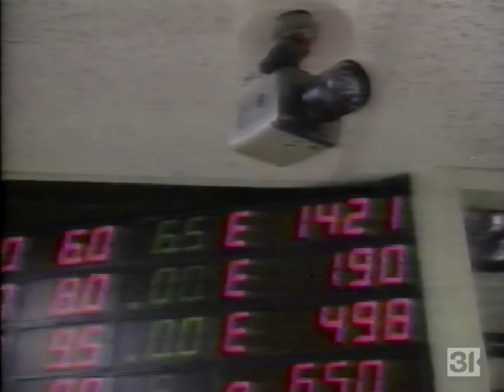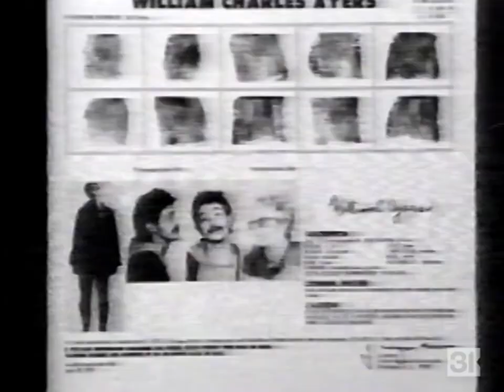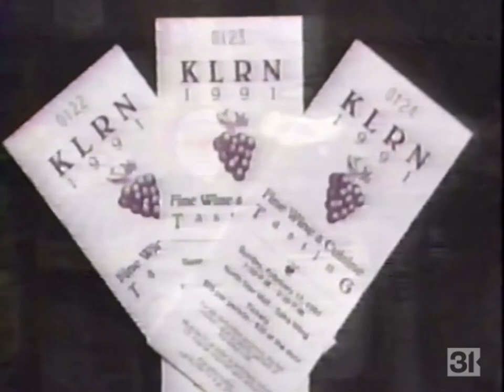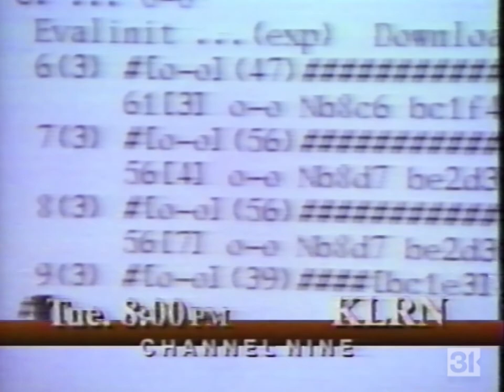KLRN PBS 9 - Program Breaks, 1/21-23/1991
Intershow breaks taken across three nights of the 1991 three-part documentary "Making Sense of the Sixties" on San Antonio's PBS member, KLRN.

This is a longer look at the station from earlier in the year compared to my previous 1991 KLRN upload Much like that video, KLRN didn't really have much of a logo at this point. It was still just their call letters rendered in Times New Roman font (they weren't really using the "Alamo-Star" looking device that they were using while they were still based out of Austin at this point, but would bring it back when they moved to their current studios in 1994, then phase it out completely in 2000).

KLRN was, and still for the most part is, a lower-budget operation and on-air presentation with them has always been relatively basic. KLRN wouldn't stop signing-off until the mid-90s and was, at this point, still signing-off every night around midnight, though I believe part of that was to reduce operating costs in an effort to conserve resources for their move to a new building, as the Institute of Texan Cultures was looking to reclaim the space KLRN had been occupying, and KLRN wanted more space anyway.

I digitized this with my old VCR last year (which explains the blown out picture quality and loud BG hissing) and was going to re-digitize with my new VCR and field recorder, but the VCR rewound the tape back too far so into the trash that tape went. But no big loss since this is acceptable enough quality.

Record dates: Monday, January 21, Tuesday, January 22, and Wednesday, January 23, 1991.

0:00 - Channel intro
0:05 - KLRN legal ID (partial; tape starts)
0:22 - WETA presenting station credit
0:25 - "Making Sense of the Sixties" funding credits (Corporation for Public Broadcasting; Viewers Like You, SYMS Clothing Stores; Tom's of Maine — also, to avoid repetition and keep the video moving, I edited out the funding credits hereinafter since it was the same thing all six hours)
0:55 - padding/buffer
1:12 - "Making Sense of the Sixties" bump
1:37 - PBS ID (with Paul Anthony VO)
1:43 - MacNeil/Lehrer Newshour "Middle East War Update" (w/ Charles Krause)
2:15 - PBS Gulf War PSA (w/ Fred Rogers)
2:30 - KLRN legal ID
2:50 - "Making Sense of the Sixties" bump
2:56 - padding/buffer
3:08 - "Making Sense of the Sixties" Educational Use Only videocassette offer
3:24 - PBS ID
3:30 - "Making Sense of the Sixties" printed transcript offer
3:45 - "Making Sense of the Sixties" night two promo
4:46 - "The Astronomers" promo
5:34 - "Mini Dragons" promo
6:23 - "The Shape of the World" promo
7:00 - "The New Explorers with Bill Kurtis" promo
7:47 - dead air
7:54 - PBS Gulf War PSA (w/ Fred Rogers)
8:53 - MacNeil/Lehrer Newshour "Middle East War Update" (w/ Charles Krause; partial)
9:13 - "KLRN Flim Classics" promo (partial; night two recording begins)
9:27 - KLRN legal ID
9:31 - KLRN "Viewer Discretion Advised" bump (Bob Guthrie VO)
9:42 - padding/buffer
9:53 - "Making Sense of the Sixties" bump
10:09 - PBS ID
10:17 - MacNeil/Lehrer Newshour "Middle East War Update" (w/ Kwame Holman)
10:47 - KLRN "Smithsonian World" promo
11:08 - KLRN legal ID
11:24 - "Making Sense of the Sixties" bump
11:30 - padding/buffer
11:44 - PBS ID
11:51 - "Making Sense of the Sixties" printed transcript offer
12:07 - "Making Sense of the Sixties" night three promo
13:03 - KLRN 1991 Fine Wine & Cuisine Tasting promo
13:33 - KLRN "Great Performances" promo
14:36 - KLRN "Frontline" promo
15:03 - KLRN legal ID (partial; night three recording begins)
15:06 - padding/buffer
15:18 - PBS ID
15:25 - MacNeil/Lehrer Newshour "Middle East War Update" (w/ Charles Krause)
15:55 - KLRN "NOVA" promo
16:24 - KLRN legal ID
16:33 - "Making Sense of the Sixties" bump
16:38 - padding/buffer
16:49 - PBS ID
16:55 - KLRN 1991 Fine Wine & Cuisine Tasting promo
17:26 - KLRN "Vietnam: A Television History" promo
17:53 - MacNeil/Lehrer Newshour "Middle East War Update" (w/ Charles Krause)